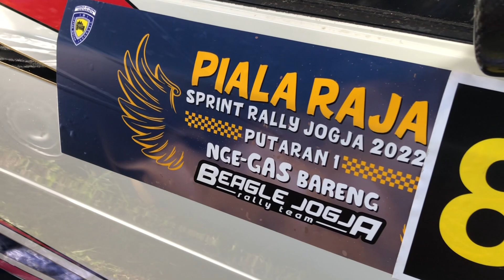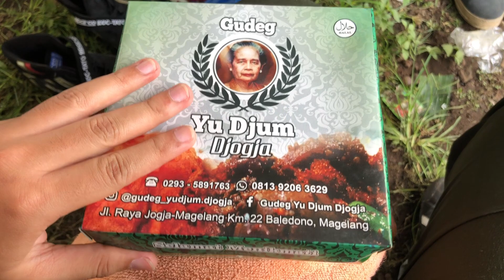AKHIRNYA NONTON BALAP LAGI! IDDC x JT PERFORMANCE GAS SPRINT RALLY JOGJA PIALA RAJA 2022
Halo guys! Akhirnya kita balik lagi ke sirkuit lagi buat nonton Sprint Rally Jogja Piala Raja Seri 1 di Sirkuit Donokerto dan RakadityoTV support IDDC x JT Performance dalam seri ini dan mendapatkan podium! Banyak drama juga dalam balap ini. Bagaimana keseruan dramanya? Tonton Vlog ini sampai habis!